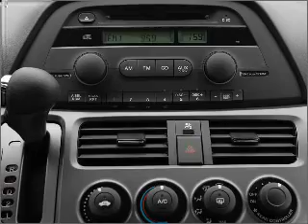2007 Honda Odyssey - Chicago IL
Year: 2007
Make: Honda
Model: Odyssey
Trim: Touring
Engine: 3.5 liter 6 cylinder 24 valve
Transmission: 5-Speed Automatic
Color: Nighthawk Black Pearl
Mileage: 23060
Address:
1100 N. Clark St.